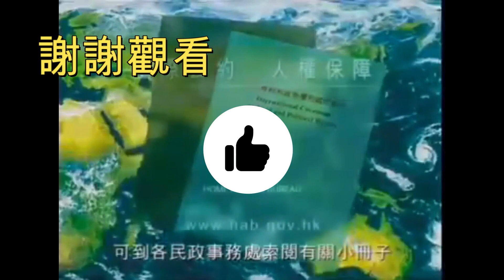香港移民潮正在進行時